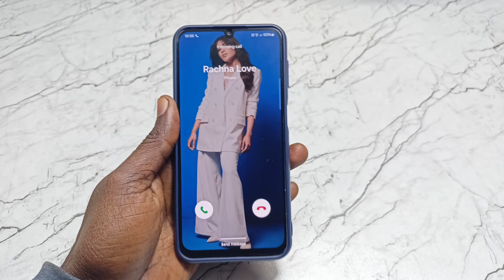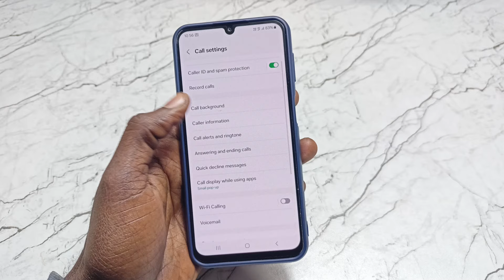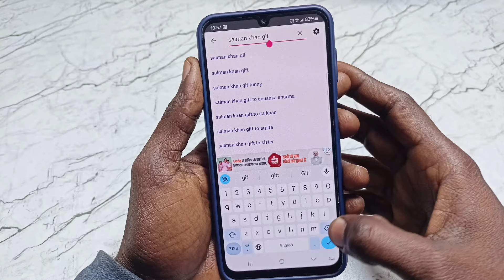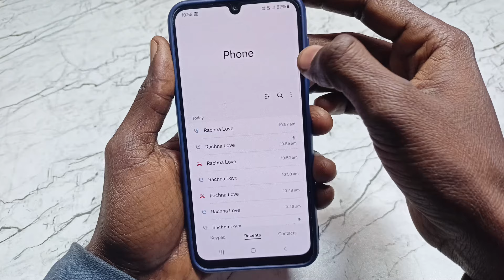Call aane par full Screen Photo kaise Set kare | Full screen Caller ID Android smart phone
1)Photos incoming calls
2)Full screen caller Id screen
3)Full screen incoming calls
4)Full screen photos for caller Id screen
5)Full screen photo for incoming calls 2022
6)Full screen imagers for caller id on iPhone
7)Full screen images for incoming calls on iPhone
8)Contacts photos
9)Contacts images
10)full screen incoming calls
11)full screen photo for incoming calls
12)how to set full screen caller image in android